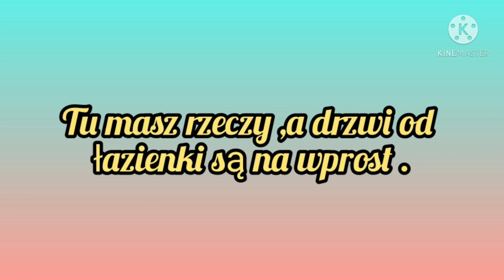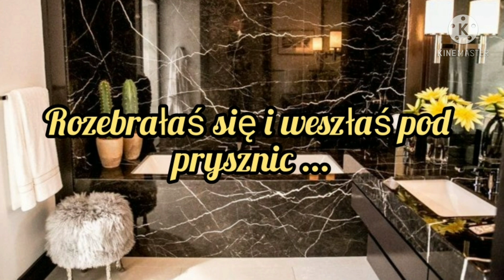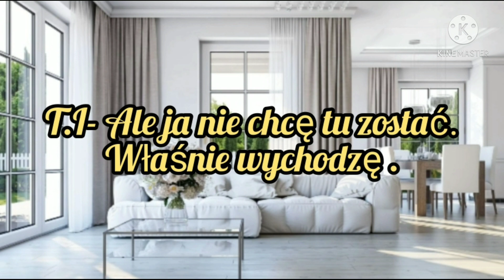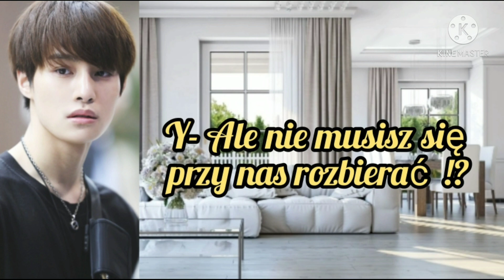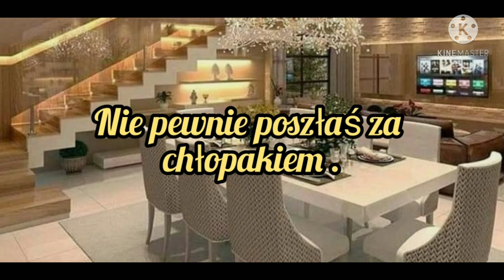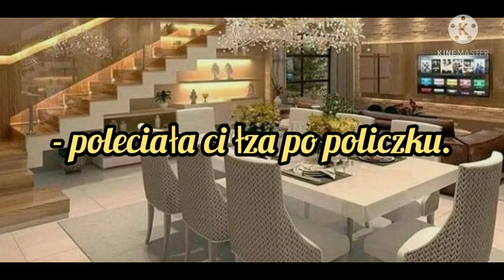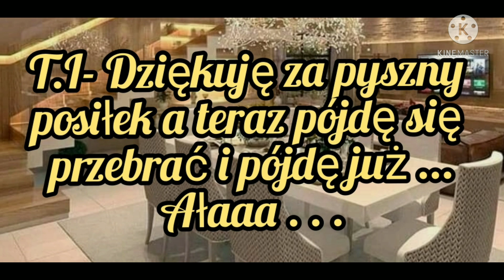Imagine.pl.Way V "Przyjemniaczek" odc.3.